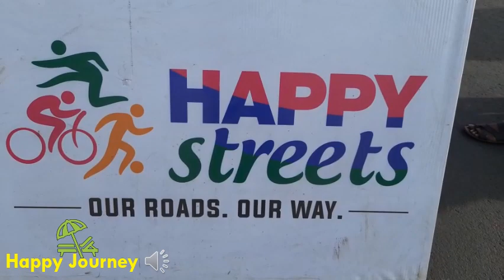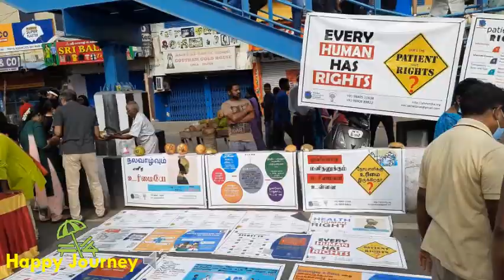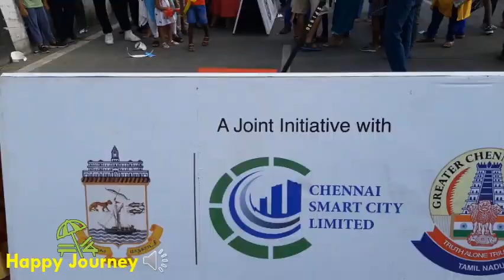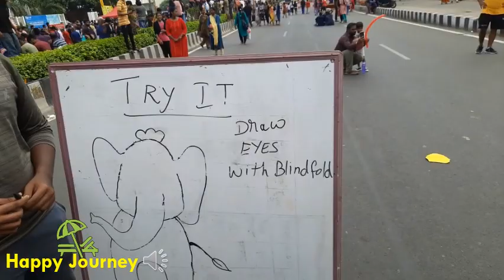Happy Streets | AT OMR | Happy Journey 2.0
90s Kids More Happy | Happy Streets நிகழ்ச்சி 2.0 | AT OMR | 5 Sundays | பொதுமக்கள் கொண்டாட்டம் | 2022.

It is a very  good initiative by Greater Chennai Corporation, City Traffic Police, Times of India. After the completion of 6 successful weeks in Anna Nagar, Happy Street is now in OMR. The location of the Happy Street event in OMR is between SM Tower to Thoraipakkam Signal. You can see BSR Mall in the Thoraipakkam Signal which is another Landmark for Happy Streets. The Timing is for Last Sundays (25 of September,2022) between 6:00 AM to 9:00 AM.

It is a wonderful feel to be to Happy Street and also people from various places gather over there. Now Chennai people are getting used to this concept of Happy Street and there will be a continuous support for it in the future.

You can see people singing, orchestra going at one end, people play cricket, football, badminton, bowling,cycling,skating,table tennis etc you also have the indoor games like adupuli aatam,pallanguzhi etc.

Free health check up is provided by Gold Winner. People dancing for the traditional music and watching silambattam are all a treat to us. Also 360 degree camera taking your picture are all a wonderful concept found here.
Here the kids are provided with balloons, they are given tattoo and also provided nail polish.

It was good to see volunteers giving paper caps to all for protecting them from the hot sun rays. Water cans are available so please see to it kids are having water to stay hydrated.

Please come to OMR and have fun at the Happy Streets.